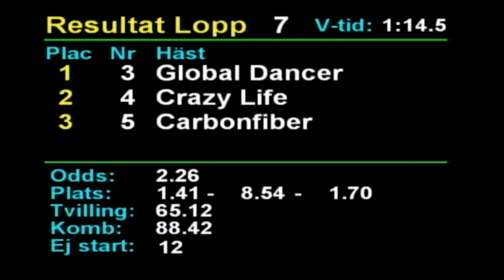2022 12 17 Romme Lopp 7